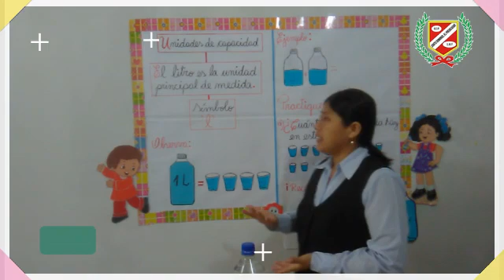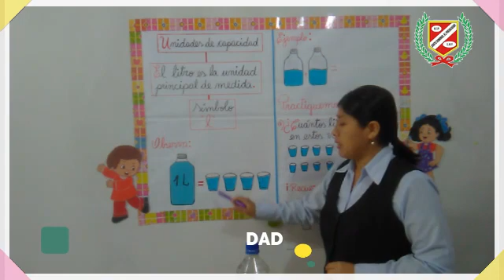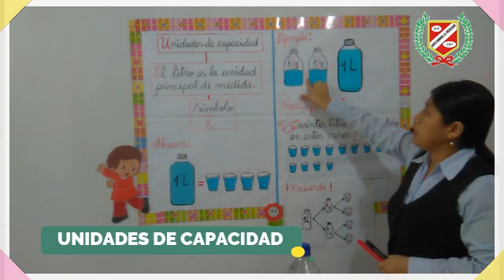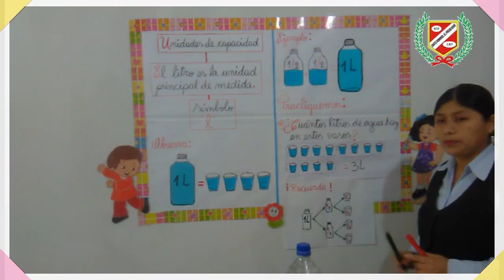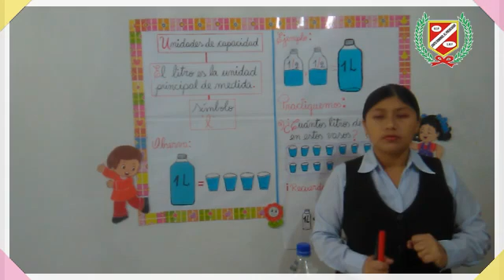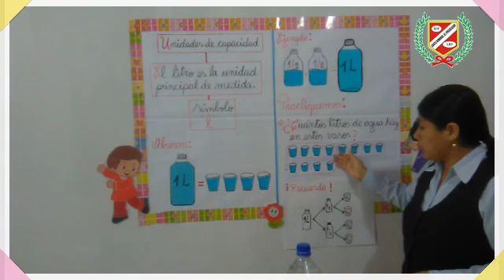MATEMÁTICA - UNIDADES DE CAPACIDAD - 1RO PRIM.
💻👩‍🏫CLASES VIRTUALES👨‍🏫🖥🖱📧

▶️Curso : MATEMÁTICA
▶️Tema : UNIDADES DE CAPACIDAD
▶️Profesor : ESCALANTE
▶️Grado : 1ER GRADO PRIMARIA
▶️Mes : JUNIO